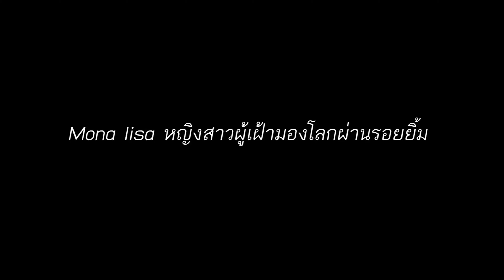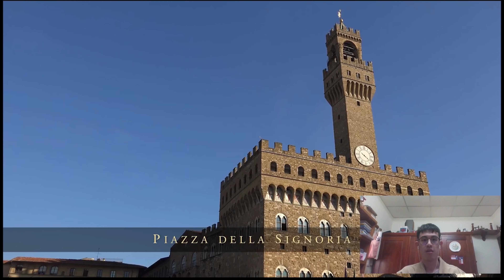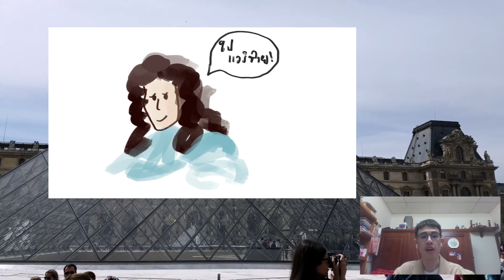Virtual Tour MWIT29/5 - The Road of Mona Lisa [1/2]